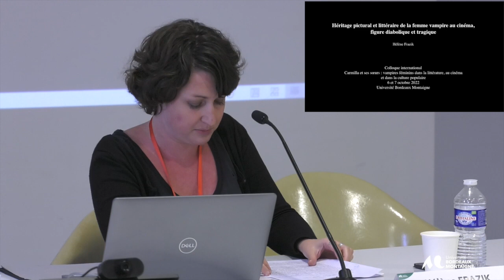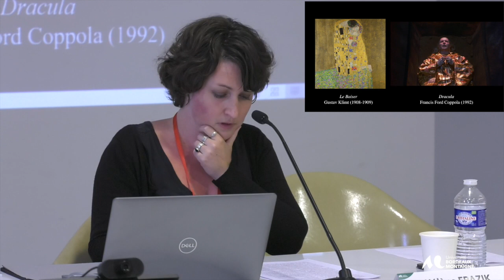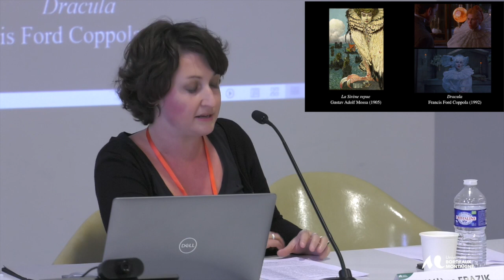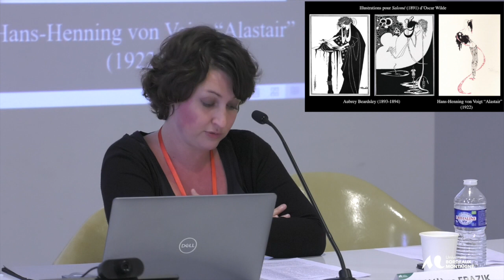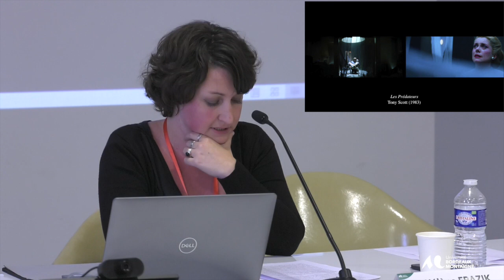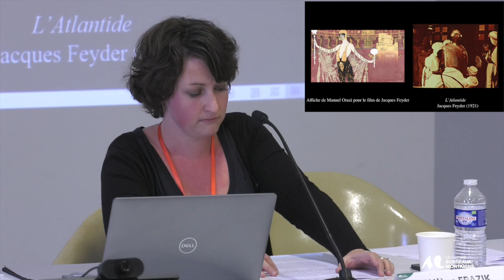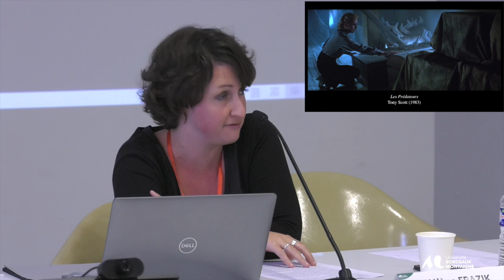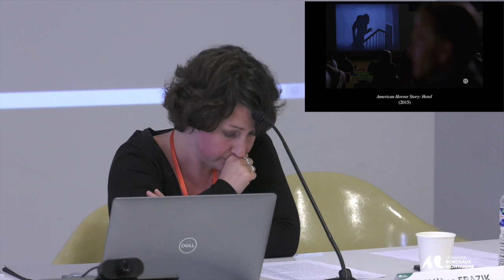Colloque international - Carmilla's sisters / Carmilla et ses soeurs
Liminal figures
Héritage pictural et littéraire de la femme vampire au cinéma: emprise tragique
Hélène Frazik